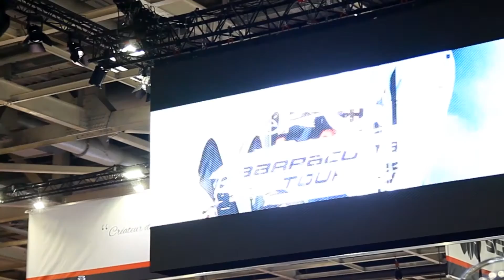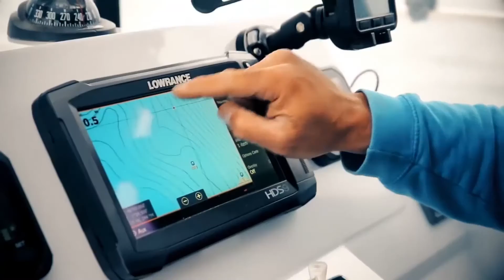Lancement Barracuda Tour 2017 by Beneteau au Salon Nautic de Paris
Retour en images au Nautic 2016 de Paris pour le lancement du Barracuda Tour 2017 par Bénéteau.

Interview : Benoît Simon
Cadreur-monteur : Lucas Vallois